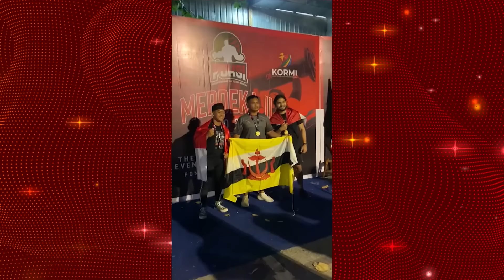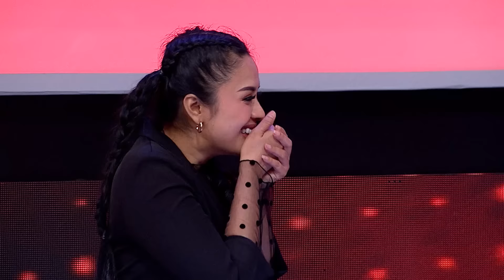The Real Strong Man! Ichram Siap Meluluhkan Hati Ladies - Take Me Out Indonesia 2023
Ichram, Single Man yang memiliki segudang prestasi dibidang angkat beban ini siap mencari wanita idamannya. Siapakah Ladies yang akan dipilih oleh Ichram?

Welcome to Take Me Out, Indonesia! Real Love, Real People, Real Drama~
Yang dibawakan oleh host tampan & cantik, Rian Ibram dan Angel Karamoy!

Saksikan Take Me Out di MNCTV!